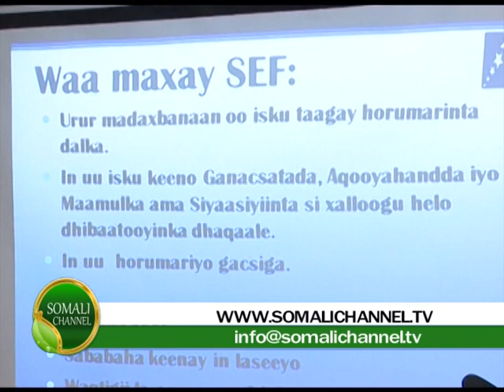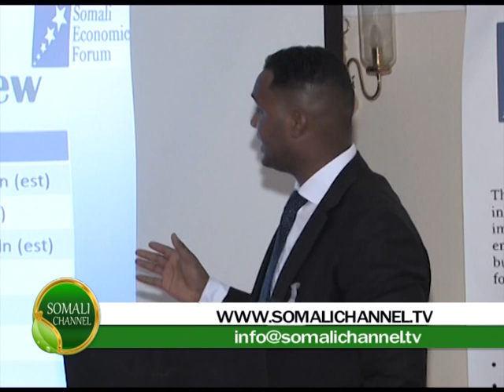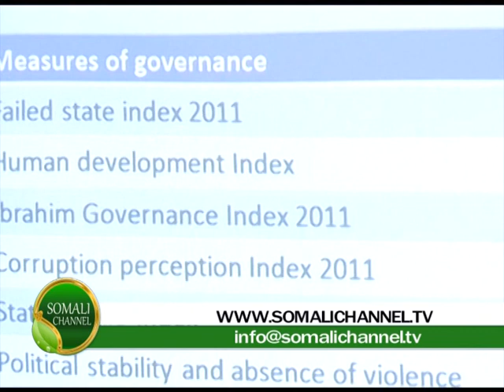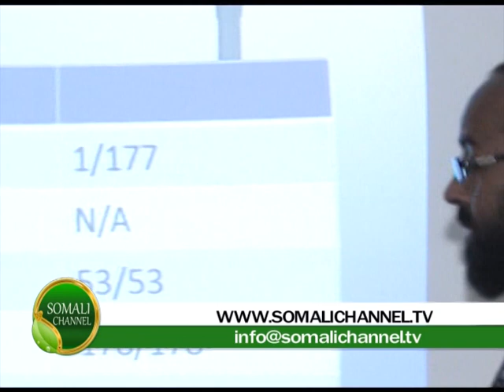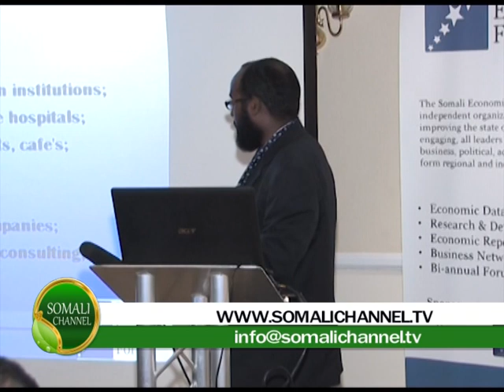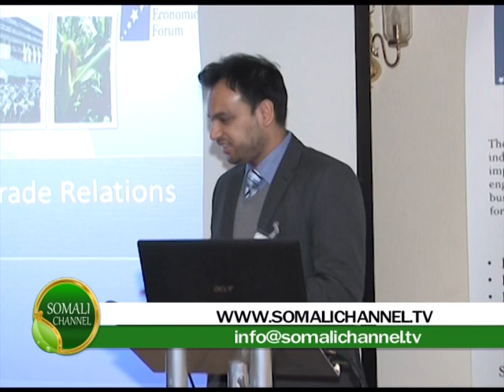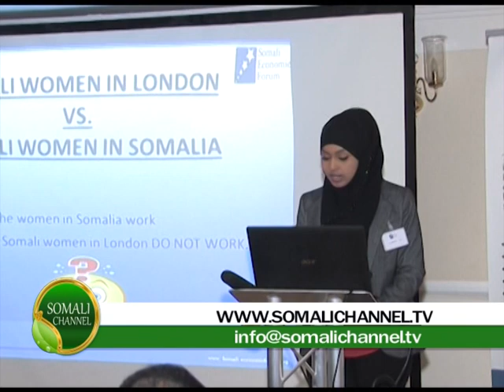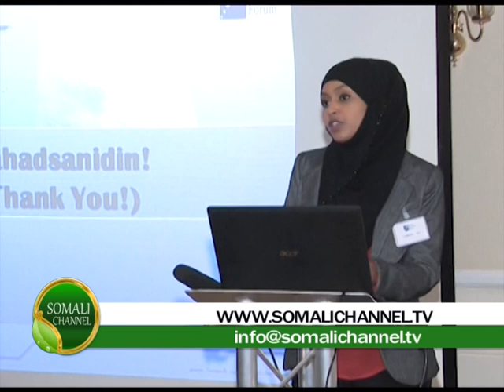SOMALI ECONOMIC FORUM LONDON 24 02 2012 SOMALI CHANNEL